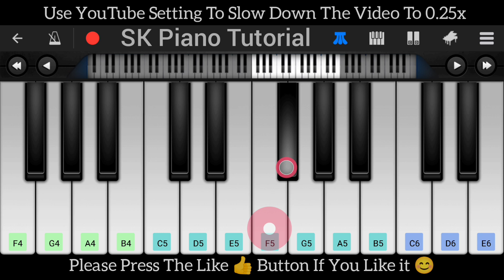Infected - Sickick | 𝗣𝗘𝗥𝗙𝗘𝗖𝗧 𝗣𝗜𝗔𝗡𝗢 𝗧𝗨𝗧𝗢𝗥𝗜𝗔𝗟 𝗯𝘆 𝗦𝗞